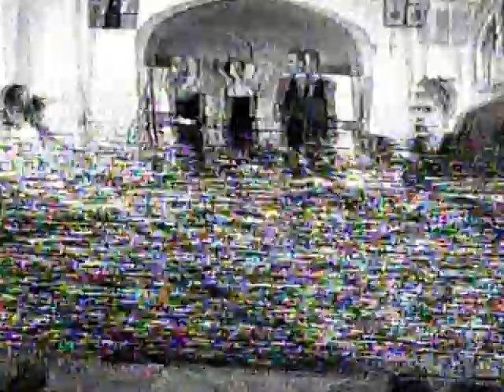Школьный концерт учеников Реальной Школы № 1 г. Санкт-Петербурга 2001 г.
На сцене все звезды Реальной Школы, думаю никто не обидится за это видео. Это наша молодость, наши веселые беззаботные минуты детства. Когда мы были молодыми.